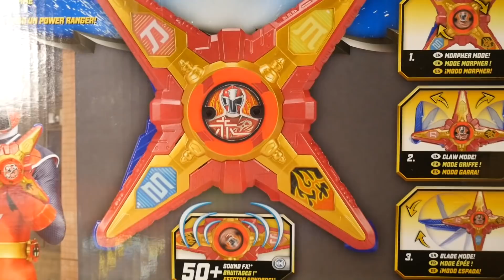Power Rangers Ninja Steel DX Ninja Battle Morpher 【ニンニンジャー】パワーレンジャーニンジャスティールDXニンジャバトルモーファー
パワーレンジャーニンジャスティールの変身アイテムです。

【ニンニンジャー ミニプラ シュリケン合体シリーズSP 再生リスト】Ninninger MiniPla shuriken Gattai series SP Playlist